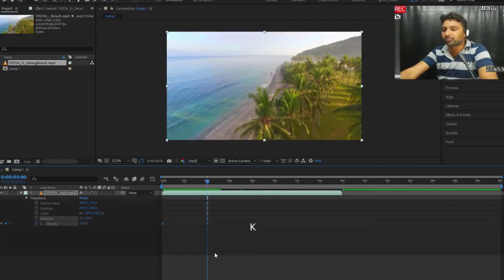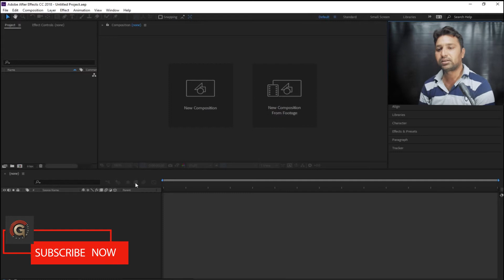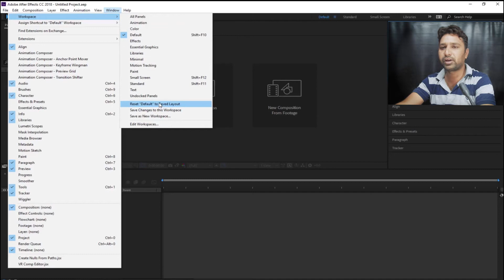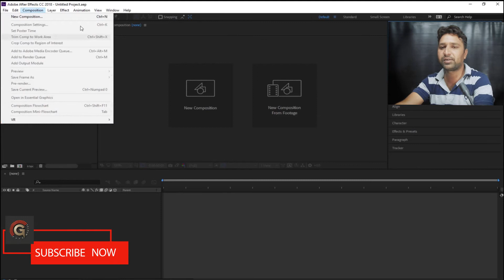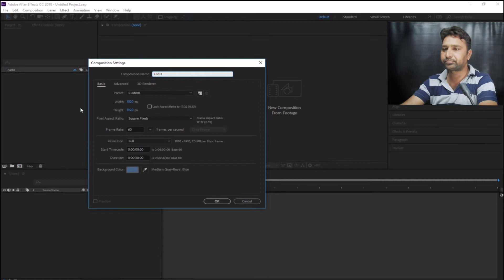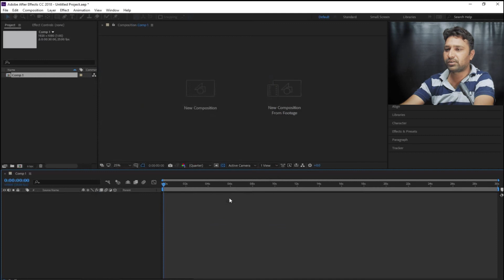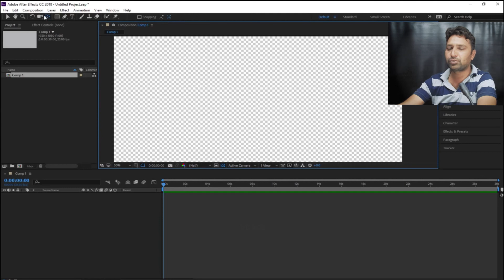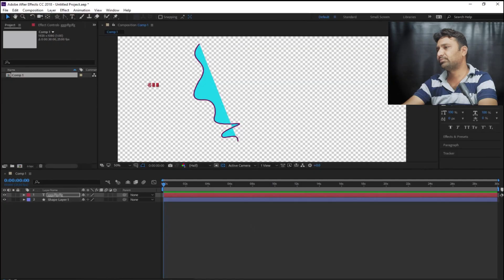After Effects Basic Beginners Tutorial 1/8 - How To Create Cool VFX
gsfxmentor illustratortutorias photoshoptutorials Treding gsfxmentor illustratortutorias photoshoptutorials Treding New to After Effects? This tutorial is ALL you need to get you started creating awesome VFX for your movie projects! I take you through creating a cool explosion effect from start to finish! This tutorial is for those of you who have not used After Effects before :) I quickly cover the core elements of the interface and then take you through the 3 steps required to create a VFX in this awesome tool: 1. Importing Media 2. Creating Compositions 3. Exporting Compositions

Welcome to EYECONE DESIGN & ANIMATION STUDIO

30 Biggest Graphic Design Trends for 2021/22:-/30-biggest-graphic-design-trends-for-2021-22/

9 Interior Design Trends for 2022 – 2023:-/9-interior-design-trends-for-2022/

33 most creative animal logo designs 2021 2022/23 animation job colour design Designers in 2021 design trends now design trends of 2021 earn entrepreneurship Graphic graphic design graphic designer Graphic Design Company Graphics graphic design trends 2021 innovation interior design trends 2021 interior design trends 2022 leadership development. Logo logo design marketing MobiKwik_Upasana_Taku money NyKaa_Falguni_NayyarKar Prototyping SlideShare_Rashmi_Sinha sustainability Tools top trends 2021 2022 trend book trending design trends 2022 Twitter UI UI design UX UX/UI web design ZivameRicha